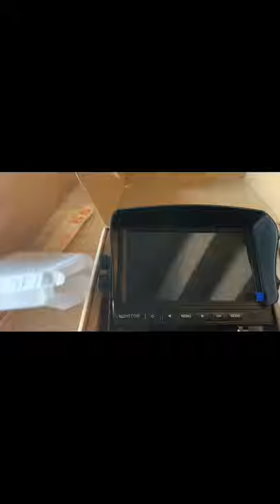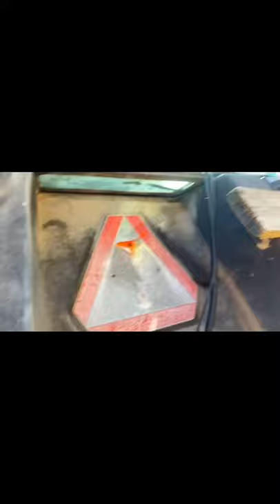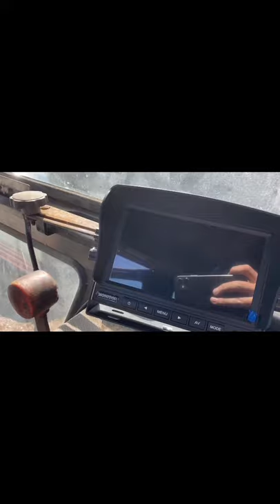I put Amazon back up cameras on my tractor and baler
Put 2 Amazon cameras and a 7 inch monitor on my tractor and round baler